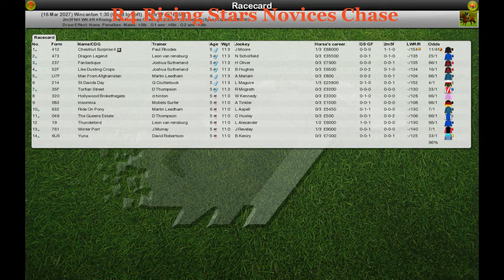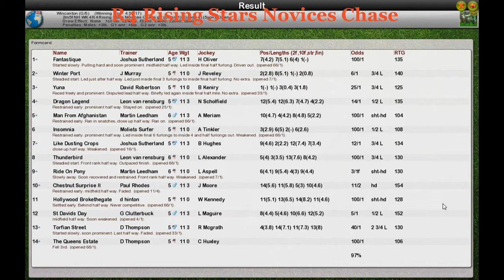NH WK4 R4 Rising Stars Novices Chase